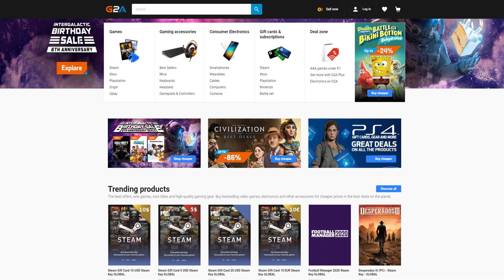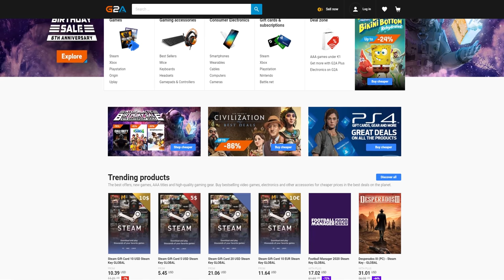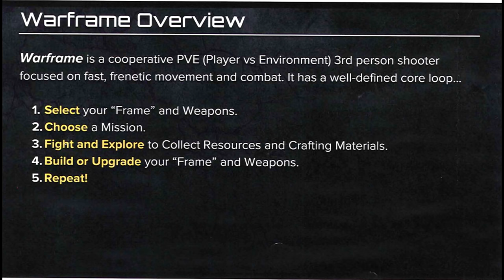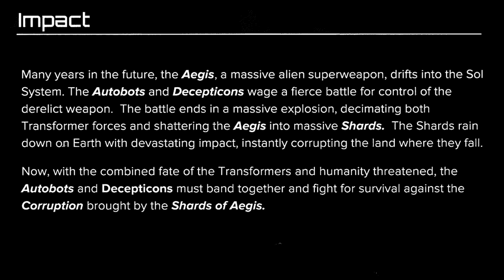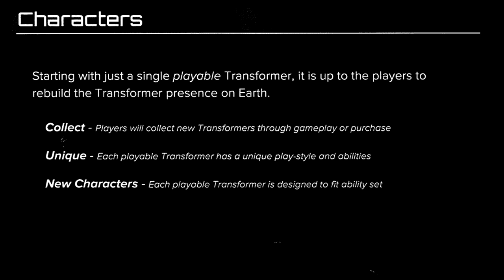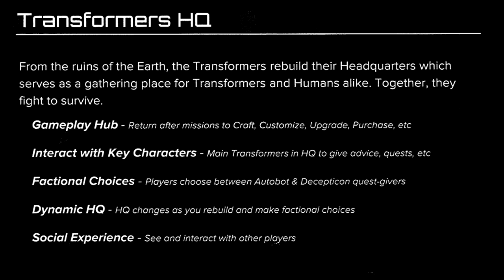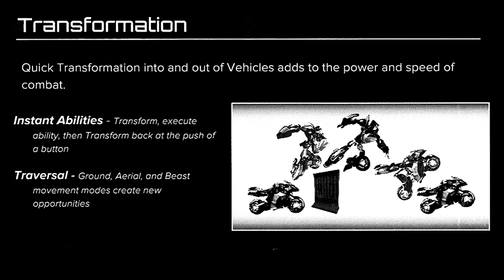New Transformers Online Game | Will Feature Warframe Style Gameplay?! | Features & More!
New Transformers Online game. What's going on guys? RBG here, back with another Transformers video game update. It seems like we are in a weird time concerning the Transformers brand. Because transparency and information has been very limited. You guys have heard me express my discernment with the current state of the franchise, particularly the games. Because Hasbro doesn't really seem as adamate about delivering a solid title as they're more focused on just expanding the brand. Over the years they've expressed how they just wanna be a mega media conglomerate similar to Disney. But the way they've been going about doing so hasn't been the best approach. We're still wondering what's up with the Transformers Online game that's being developed by Certain Affinity. And it looks like info is finally starting to surface. So we're gonna talk about it today. But yeah guys, after what seems to be an eternity we finally have so more information on this new game titled Transformers Online. Not to be confused with the Chinese Exlusive online shooter that was also called Transformers Online. If we're gonna be honest that game was nothing more than an Overwatch clone except with Transformers. But I'll give it 1 thing, it had some pretty solid character designs.